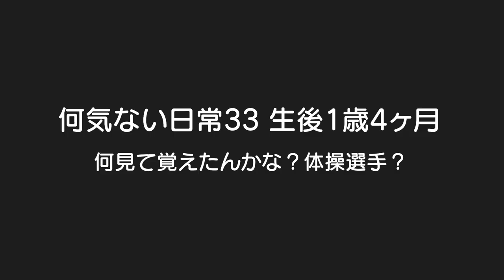【男女双子の日常】誰の真似？体操選手見た事無いはずやのに。。。赤ちゃん生後1歳4ヶ月Though Mix twins should not have shown gymnast, gymnastics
二卵性男女双子赤ちゃん生後1歳4ヶ月　ごう君誰の真似してんの？体操選手なんか見せたことないけど。。。やっとふわちゃんが追いかけっこ鬼役なってくれたなwごう君嬉しそう！

【男女双子の日常】ふわちゃん悟りの境地へ！赤ちゃん生後13ヶ月Mix twins state of the realization

【男女双子の日常】秘密基地はクローゼット！赤ちゃん生後13～14ヶ月Mix twins the secret base is a closet

【男女双子の日常】ケンカになってしまう。。。赤ちゃん生後14ヶ月Mix twins quarrel

【男女双子の日常】ごう君待望のギュッに思わず笑顔！w赤ちゃん生後14ヶ月Mix twins Hug from the first younger sister

【男女双子の日常】今度はごう君からハグ！ふわちゃん喜んでなさそう。。。ｗ赤ちゃん1歳2ヶ月～1歳3ヶ月Mix twins hug for a sister from an older brother

【男女双子の日常】フォローアップミルクっていつまで？牛乳と割る？1歳3ヶ月Mix twins mix milk with milk. Till when?

【男女双子の日常】えっ？お兄ちゃんにお茶あげてる？w1歳3ヶ月Mix twins give an older brother tea

【男女双子の日常】ダンシングベイビー！1歳3ヶ月～4ヶ月男女双子赤ちゃんMix twins dance an intense dance

【男女双子の日常】寂しいぐらいケンカが減った。。。w生後1歳3ヶ月～4ヶ月男女双子赤ちゃんMix twins were lonely, and quarrels decreased

【男女双子の日常】妹に着せてもらってるw男女双子赤ちゃん生後1歳4ヶ月Mix twisn have a younger sister help me put on it

【男女双子の日常】なかなか噛み合わない2人！赤ちゃん生後1歳4ヶ月Mix twins who are not engaged

【男女双子の日常】最近ブームは追いかけっこ！仲良し兄妹赤ちゃん生後1歳4ヶ月Mix twins chasing one another

早産（22週5日 4ヶ月早く）生まれた娘の成長 〜妊娠・入院・出産・生後100日までの記録〜